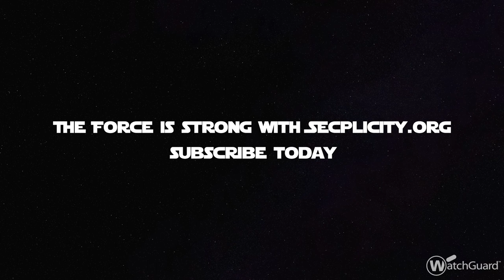Episode V: Strike Back on the Hacking Empire — or Focus on Defense?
Made some fun Infosec related videos for Star Wars Day. May the fourth be with you.